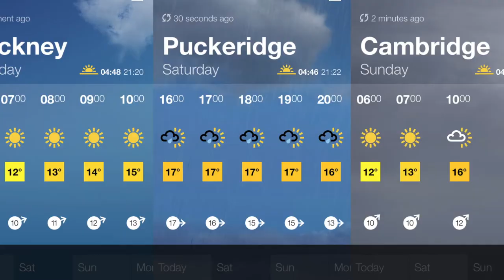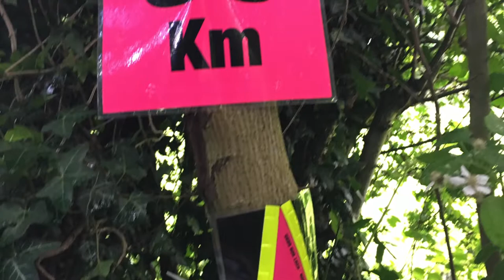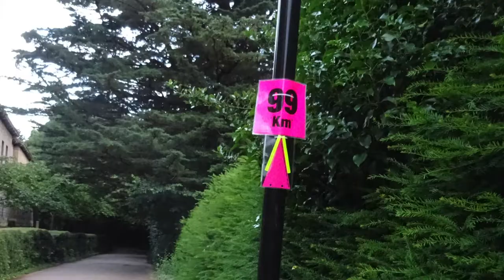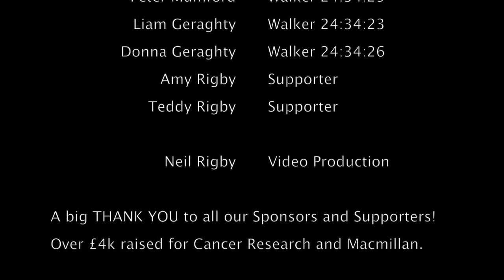2016 London2Cambridge 100km Challenge in 24 hours Ultra Challenge for Cancer Research UK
Having successfully completed the London 2 Cambridge 100km Challenge last year (shown in this video) and raising over £700 for Cancer Research UK with help from my kind sponsors, I’m off again on another 100km walking challenge!

On the 1-2 July I will be taking part in the 2017 Cotswold Way Challenge from Bath to Cheltenham – walking just over 62 miles within 24 hours!

My training has been hiking alongside cycling, indoor hockey and circuit training, so I'm confident I can complete this tough challenge again!

Again, I’m looking to raise a minimum of £400 for Cancer Research UK.

BT MyDonate sends your donation straight to Cancer Research UK and automatically reclaims Gift Aid if you are a UK taxpayer, so your donation is worth even more.

Thanks in advance for any support!